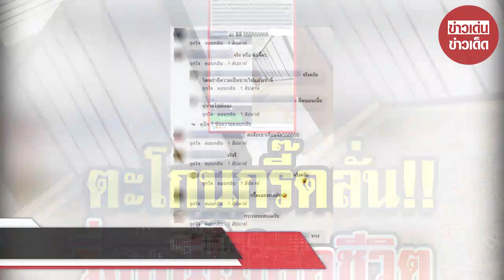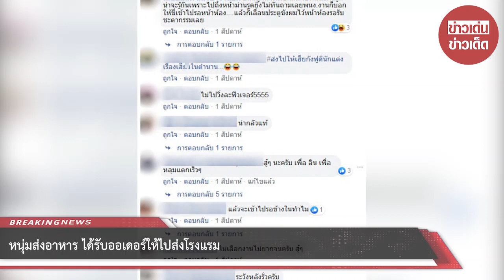หนุ่มส่งอาหาร ได้รับออเดอร์ให้ไปส่งโรงแรม